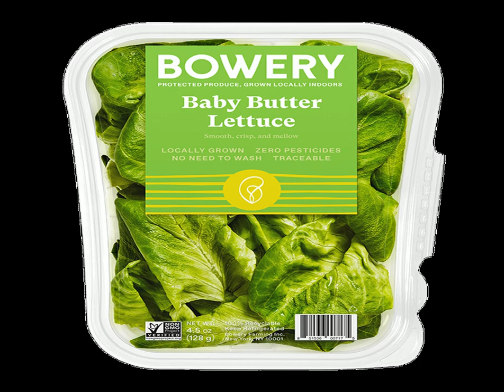Lettuce 2 PNGs